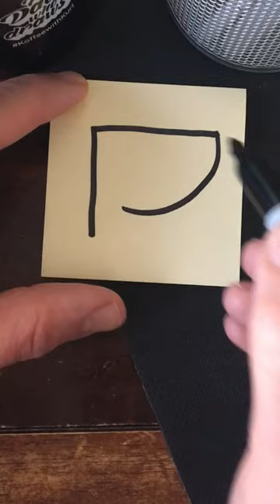Quit drawing dogs like this! Draw a cute dog.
Hey there, it's me, your art dad! If you're tired of drawing the same old dog in the same old way, then this video is for you. In this tutorial, I'll show you how to draw a dog with bangs - yes, you heard me right, bangs!

I know it might sound a bit silly, but trust me, adding bangs to your dog drawing can really elevate your artwork and give it that extra edge. Not to mention, it's a fun and unique way to express your creativity.

So, if you're ready to take your dog drawings to the next level, grab your paper and pencils, and let's get started! I'll walk you through the process step-by-step, so even if you're a beginner, you can follow along and create a masterpiece.

Don't be afraid to experiment with different styles and techniques - that's the beauty of art. So, whether you're drawing for fun or as a professional, let's break out of the old dog drawing mold and add some bangs!

Want to learn how to draw on your iPad with Procreate? Even if you don't consider yourself a naturally talented artist, don't worry! With perseverance and practice, you can improve your skills. In this tutorial, we will be using the Procreate app and the generic bushes that come loaded on the program to guide you through the process. Follow along and discover how to bring your artistic visions to life on your iPad.

Hi there! My name is Kurt Aspland and I am a father who loves to draw. I know that creating art can sometimes be frustrating or intimidating, but I believe that with a little bit of practice every day, you can overcome these feelings and become the artist you've always wanted to be. Don't let envy or difficulty hold you back. Believe in yourself and give it a try - you CAN do this!

►  About me
Meet Kurt Aspland, a highly experienced artist and teacher with a background in art education. Kurt graduated from the Art Center College of Design in Pasadena, California and has been creating and sharing his art for over 30 years. His work has been featured in numerous magazines such as The Disney Magazine, Forbes, The Wall Street Journal, and the Dallas Morning News, and he has received international press coverage for his art. In addition to his professional accomplishments, Kurt has also taught at Drexel University in Philadelphia and the Pennsylvania School of Art and Design. His wealth of knowledge and experience make him a valuable resource for aspiring artists."